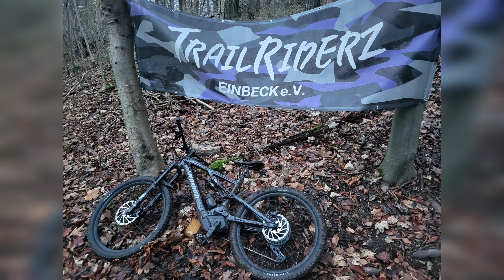Trailriding in der Off Season 🤙🏻specialized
Servus Freunde,
Fast alle Bikeparks haben mittlerweile leider geschlossen, deswegen sucht man sich gute Alternativen um seine skillz über den Winter nicht komplett zu verlieren.
Dieses mal waren wir wieder mal in Einbeck in Niedersachsen unterwegs.